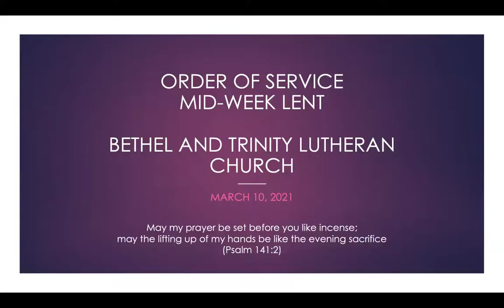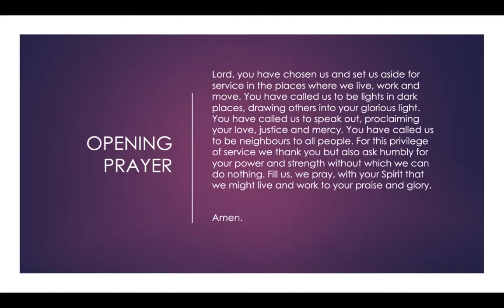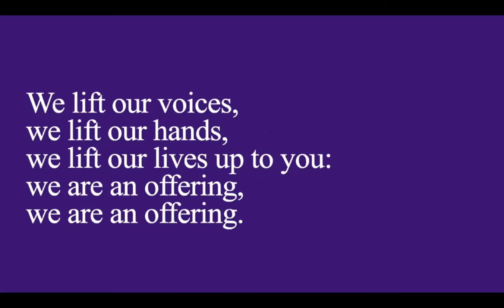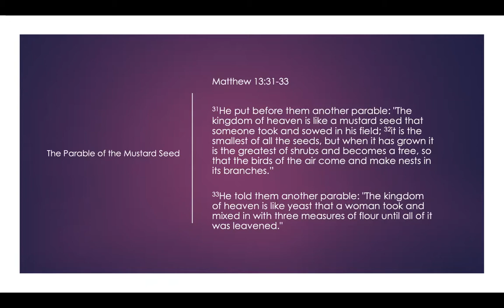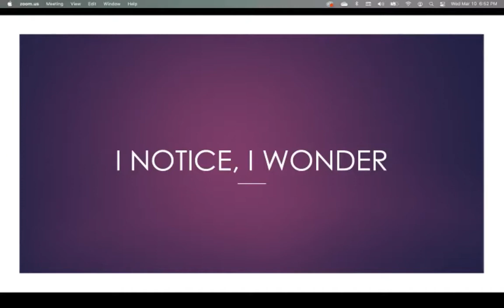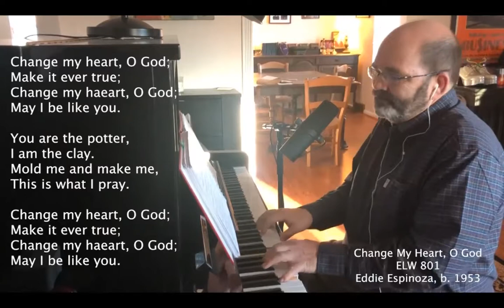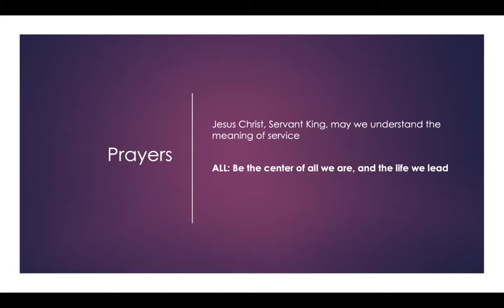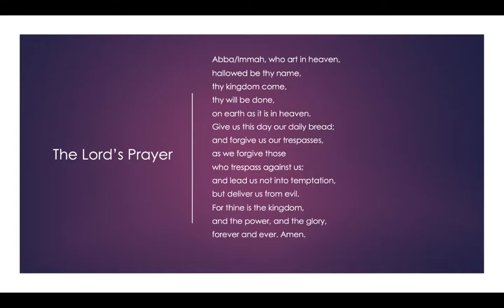10 MAR 2021 Mid Week Lenten Service